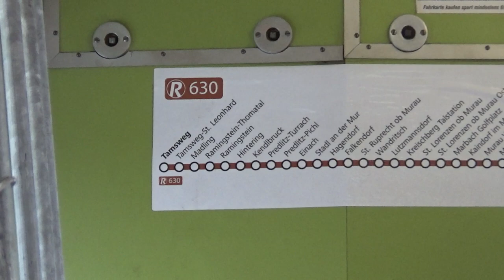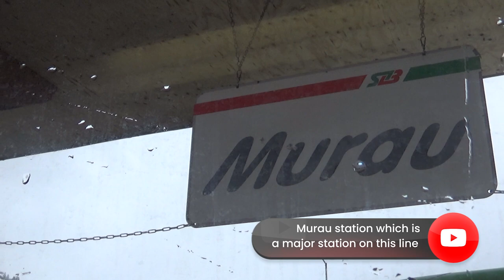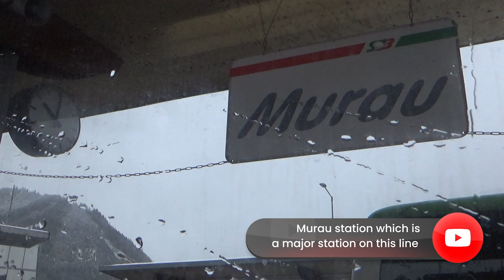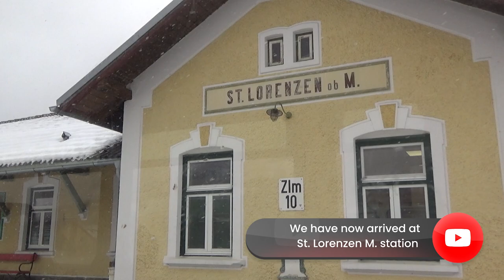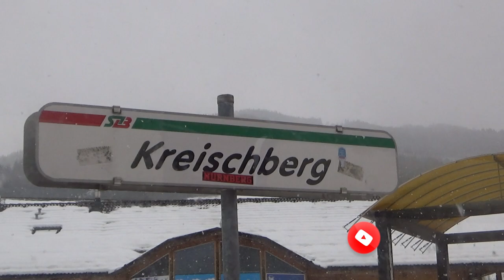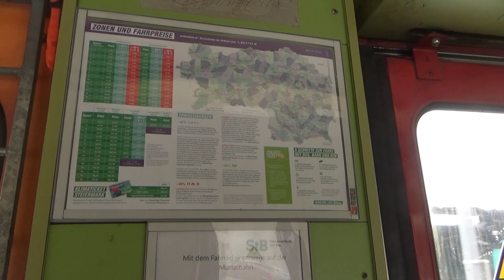Fascinating Journey on Murtalbahn Railcar from Styria to Salzburg in Austria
This is a fascinating train journey from Unzmarkt Bahnhof railway to Tamsweg Bahnhof railway station in Austria. This is a narrow gauge train and the train starts its journey from Styria province and crosses and finishes the journey at Salzburg.

The Murtalbahn gauge is 760 millimeters (Bosnian gauge), which runs from Unzmarkt in the Austrian state of Styria via Murau and Tamsweg to Mauterndorf in the state of Salzburg. The line is the second longest narrow-gauge railway in Austria after the Mariazell Railway and is operated to Tamsweg by the Styria Railway (StB).

Experience unique European trains with my YouTube channel. Here you will find a collection of Austrian trains and other European trains. Previously, I uploaded trains from Sri Lanka and India.

(DE) Erleben Sie einzigartige europäische Züge mit meinem YouTube-Kanal. Hier finden Sie eine Sammlung von österreichischen Zügen und anderen europäischen Zügen. Zuvor habe ich Züge aus Sri Lanka und Indien hochgeladen.

(SLO) Doživite edinstvene evropske vlake z mojim kanalom YouTube. Tukaj boste našli zbirko avstrijskih vlakov in drugih evropskih vlakov. Prej sem naložil vlake iz Šrilanke in Indije.